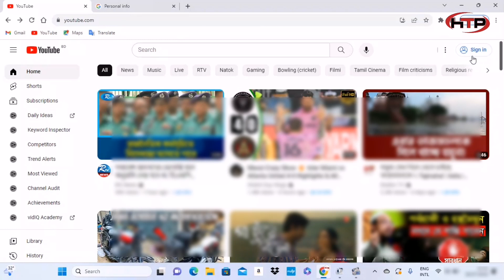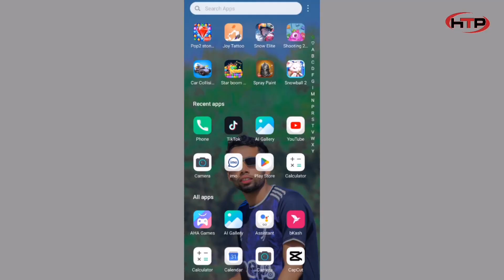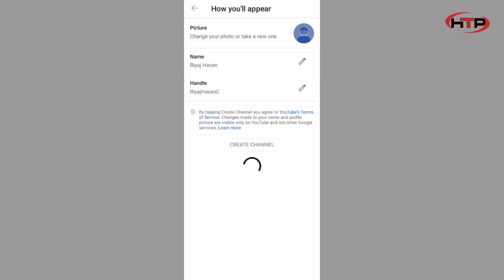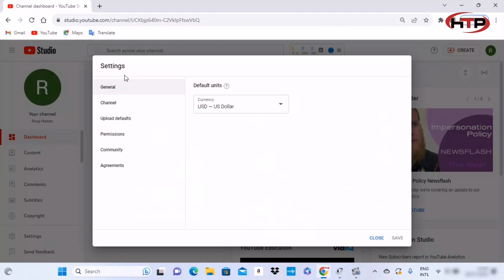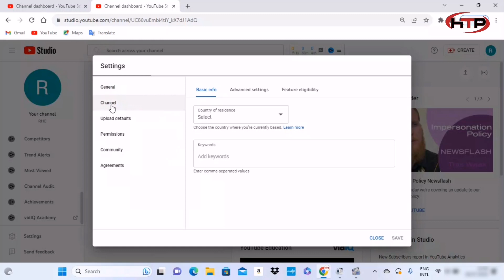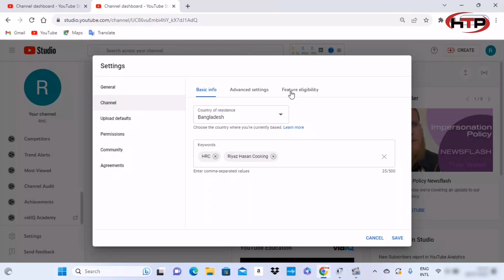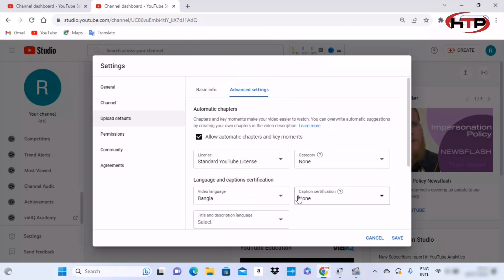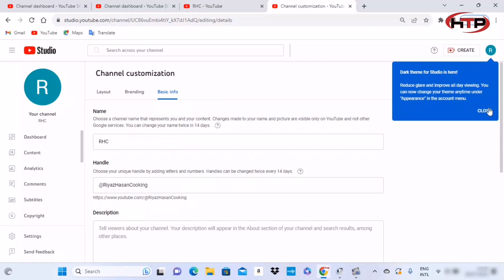ইউটিউব প্রফেশনাল ব্রান্ড চ্যানেল খুলে ইনকাম করুন _ how to open YouTube brand account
ইউটিউব প্রফেশনাল ব্রান্ড চ্যানেল খুলে ইনকাম করুন
how to open YouTube brand account